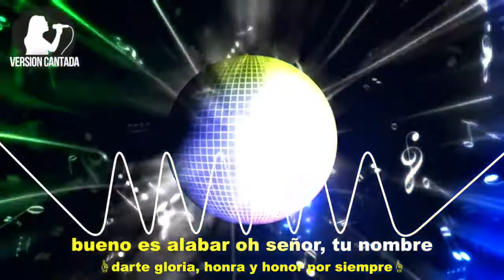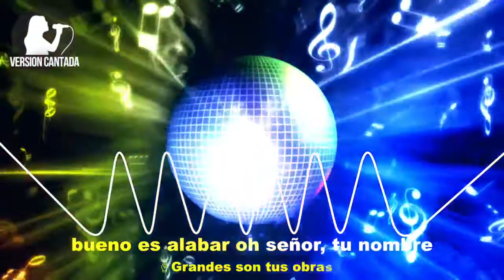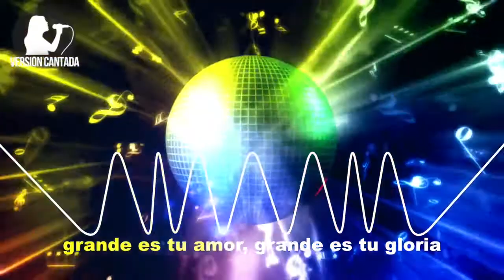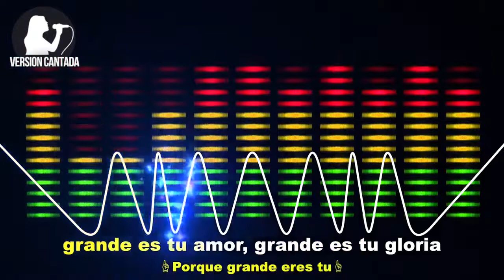Bueno Es Alabar Pista Danilo Montero